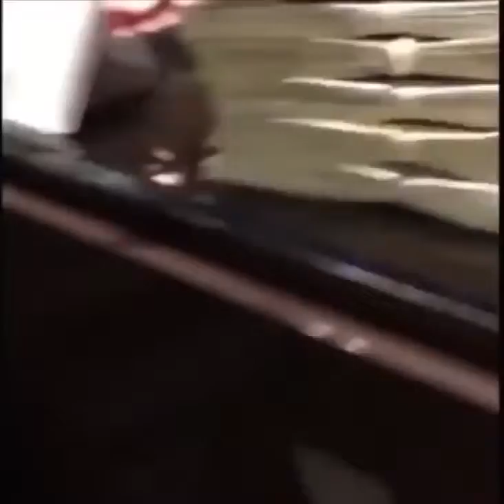Offset Shows His Son First Time Ever Tells Cardi B B#CT You Can't Replace Him